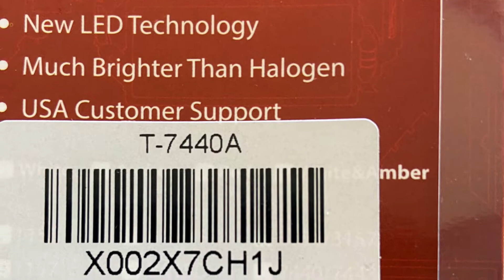LASFIT Led turn signals 2019 Chevy TrailBoss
Upgrading my stock halogen turn signal bulbs to Lasfit LED turn signals for 2019 Chevy Silverado TrailBoss.